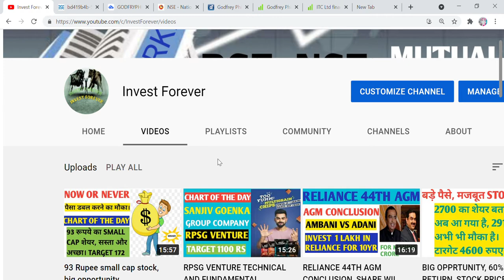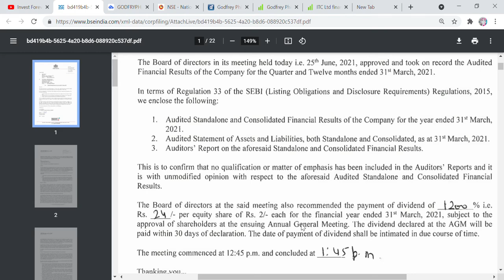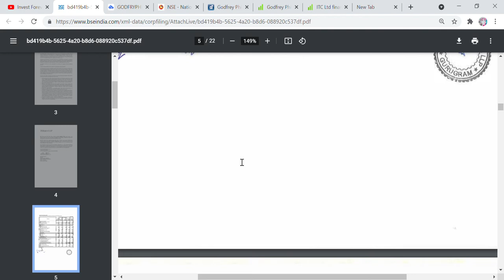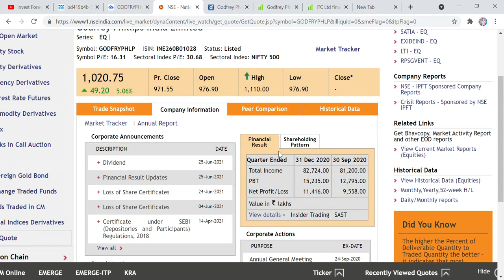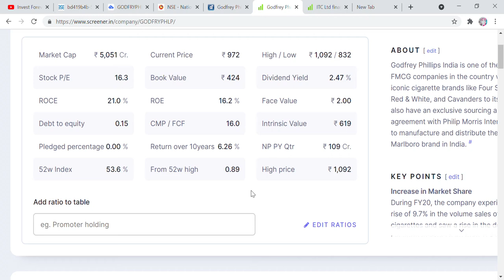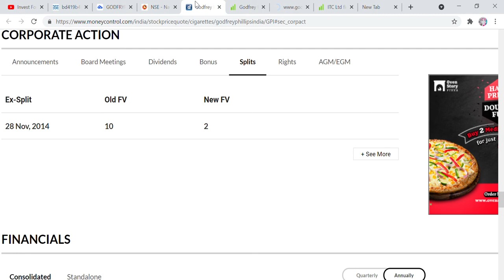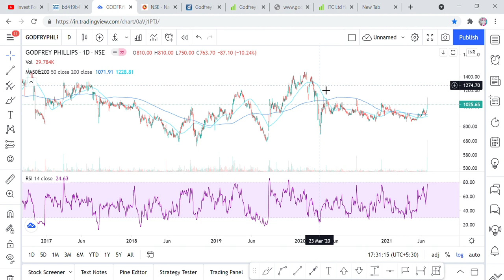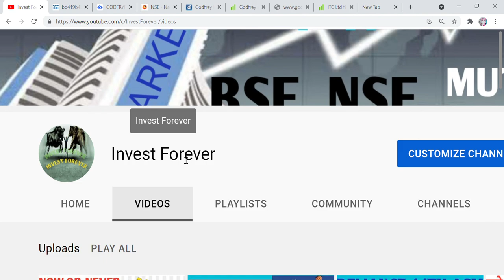Cigarette stock jumps 13%, q4 result + dividend, godfrey phillips stock analysis, itc rival stock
Hi Friends,